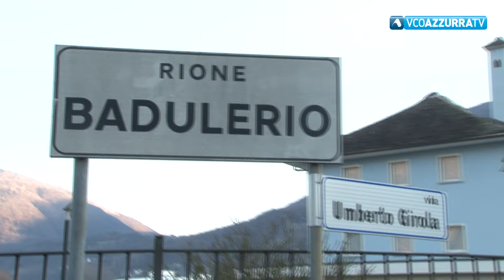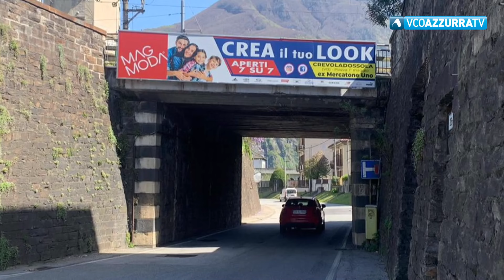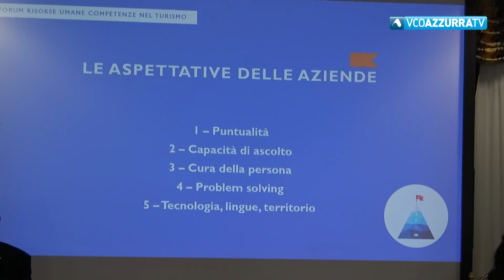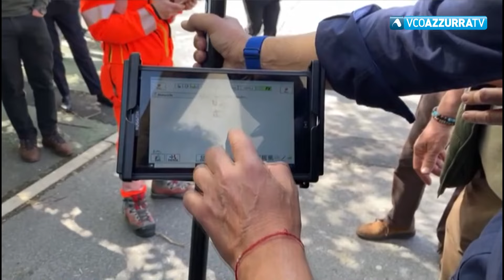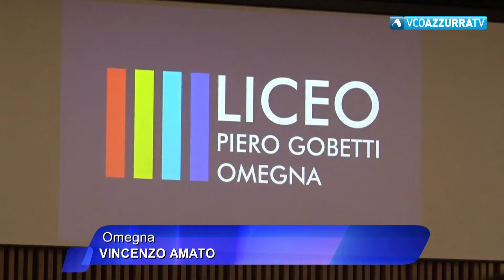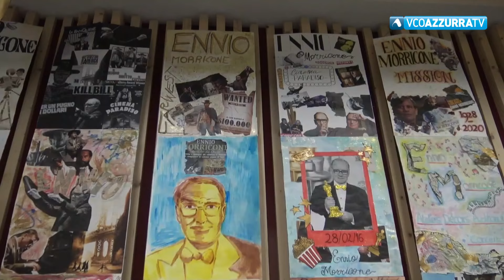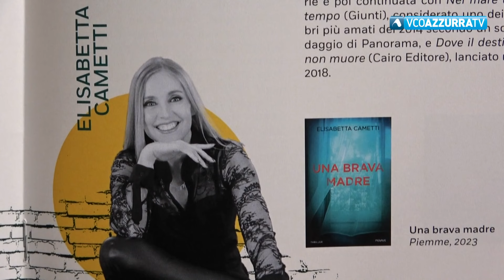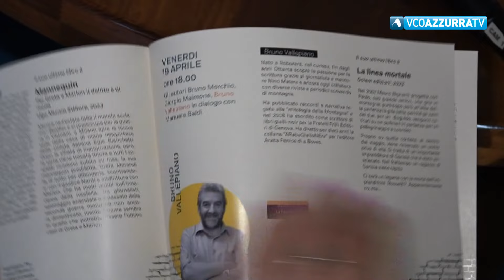12 aprile 2024 - Vco Notizie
In Vconotizie 12 aprile 2024
condotto da  Maria Grazia Varano

Centrodestra unito per presentare  Mirella Cristina sindaco
Marchionini mette alla porta la segreteria del Pd
A Castelletto Ticino spunta la quinta lista
Il sottopasso di via Mizzoccola a Domo sarà messo in sicurezza
A Verbania dal 19 al 21 aprile torna il festival del giallo “E’ stato il maggiordomo”